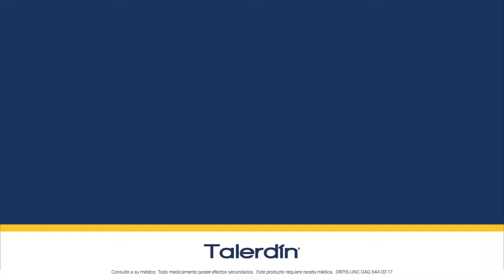TALERDÍN A LA ALERGIA LE PONE FIN.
TALERDÍN rápidamente ayuda a ponerle fin a la alergia, aliviándote:

😪 Goteo nasal
🤧 Estornudos
🥴 Picazón de piel

Consultá a tu médico por TALERDÍN. Todo medicamento posee efectos secundarios. Este producto requiere receta médica. DRPIS-UNC-DAG-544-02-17.